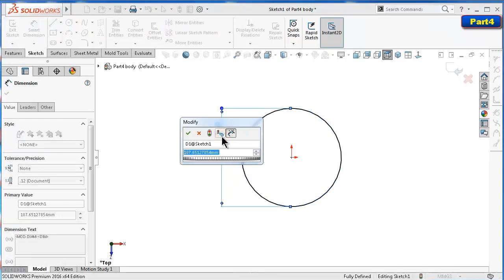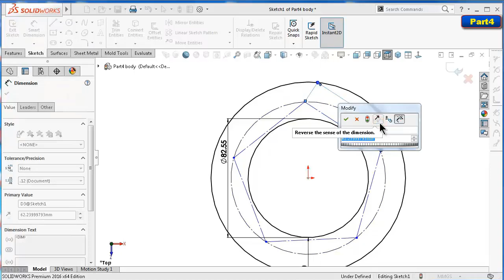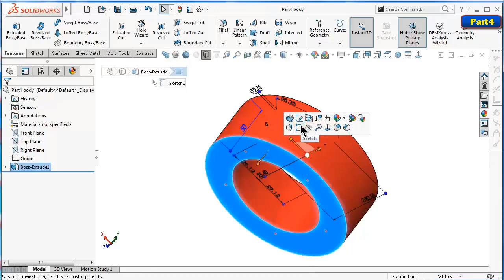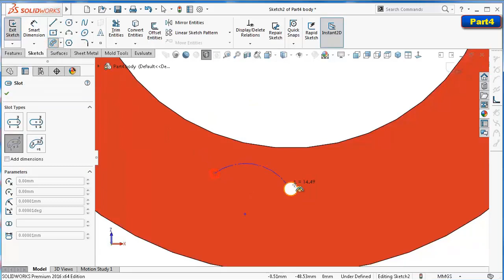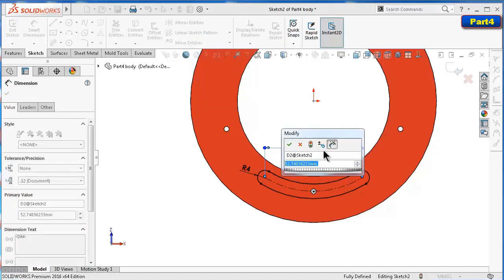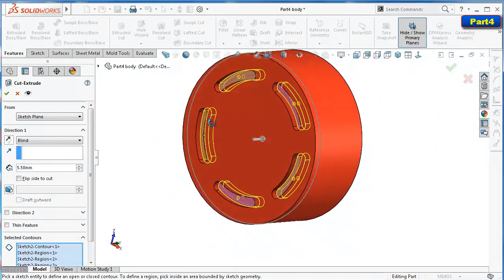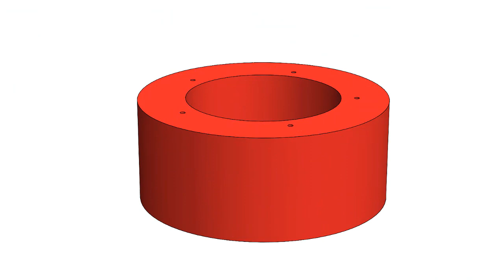4-Project 27| Iris Box |SolidWorks Tutorial : container body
This Channel  beside Tutorials Channel contain topics about:

- SolidWorks Sketching
- SolidWorks Surface
- SolidWorks Weldments
- SolidWorks Assembly
- SolidWorks Drawing
- SolidWorks Simulation
- SolidWorks Motion
And MORE

GO PROFIST ...BE SOLIDWORKIST  ◄ suggested words!